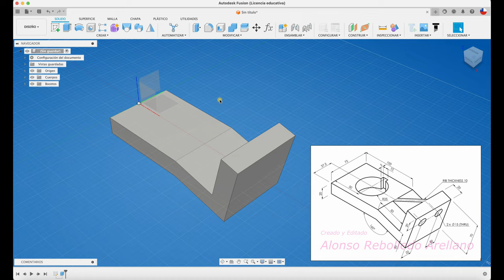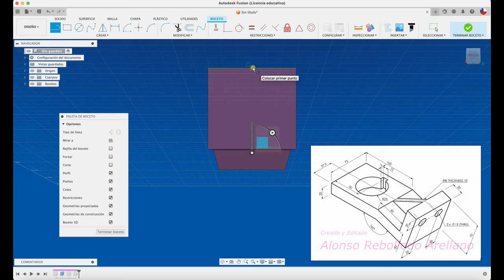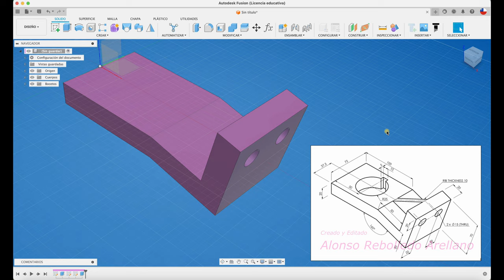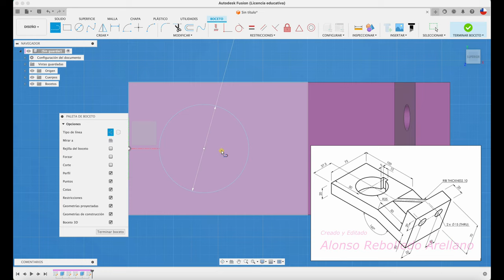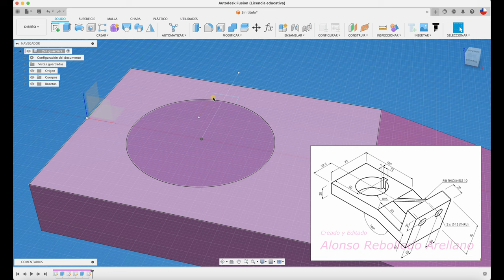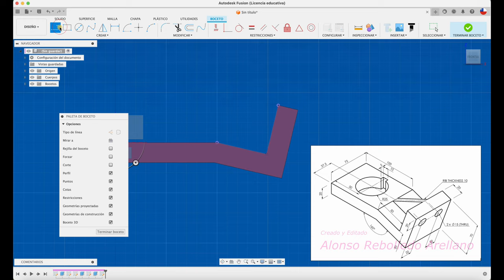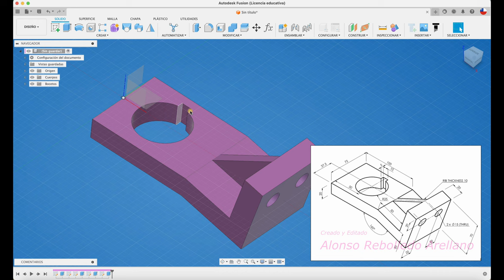Aprende diseño mecánico con FUSION 360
Hola, acá el diseño de una pieza de soporte, pero..pero...pero...hay un grave error que cometí. adivinen qué es?
Saludos!